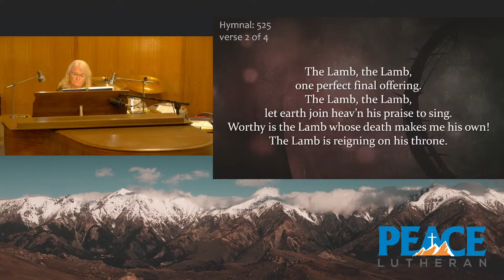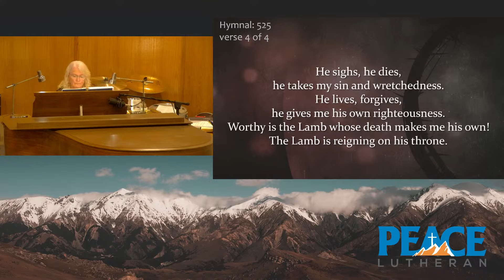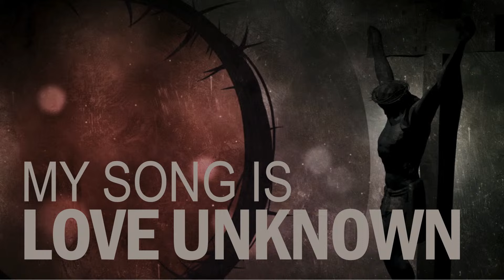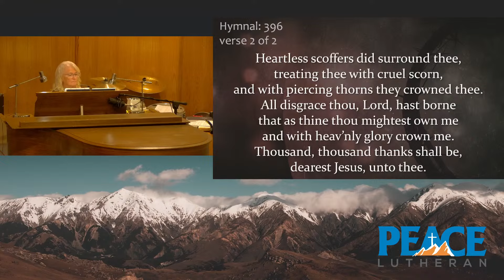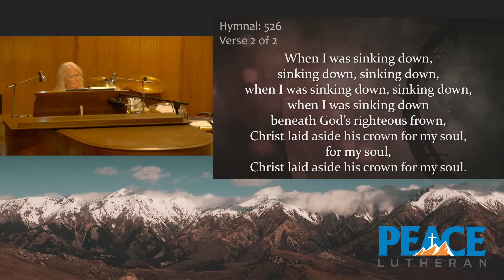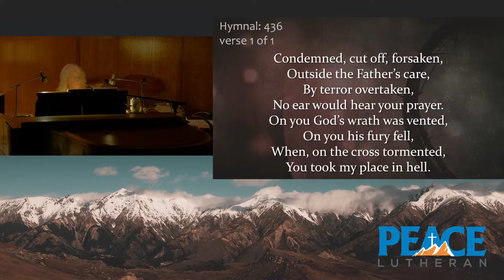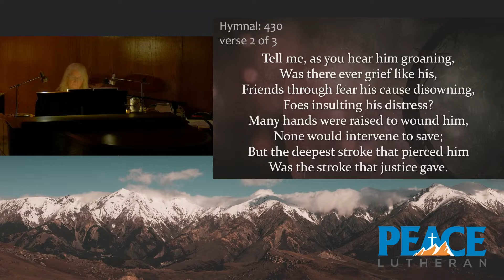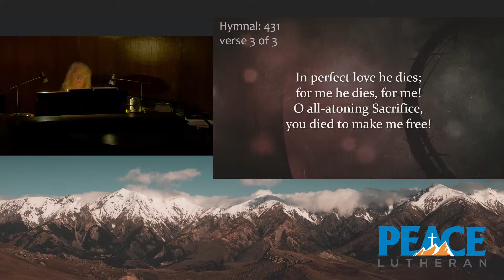03-29-2024: Good Friday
Permission to podcast / stream the music in this service obtained from ONE LICENSE with license A-727237 or CCLI with license #20731271.